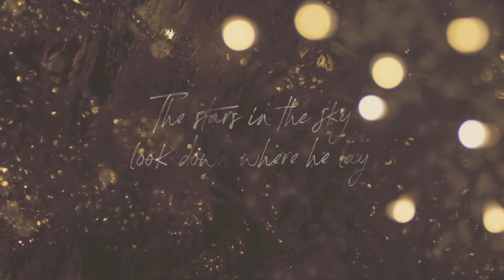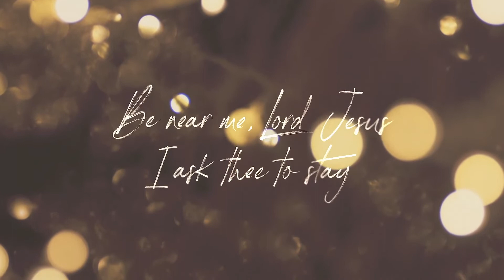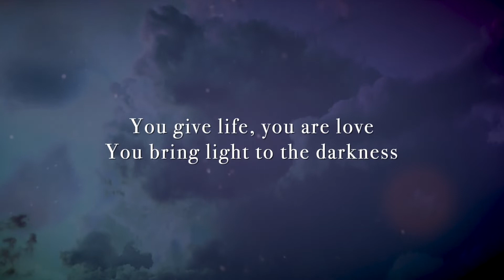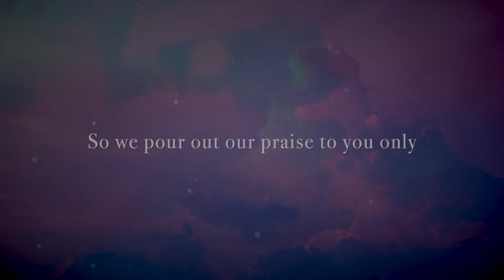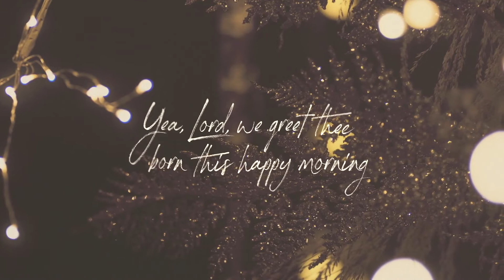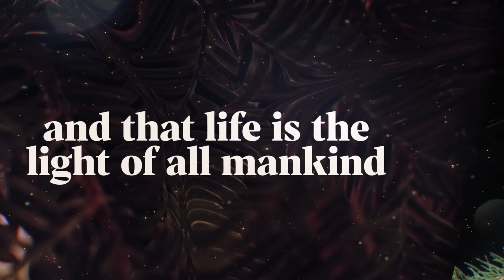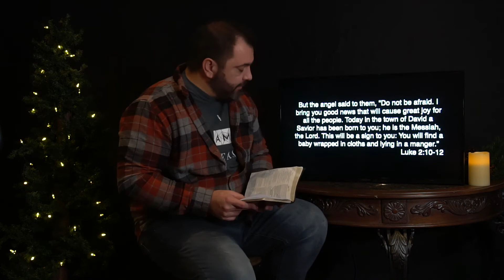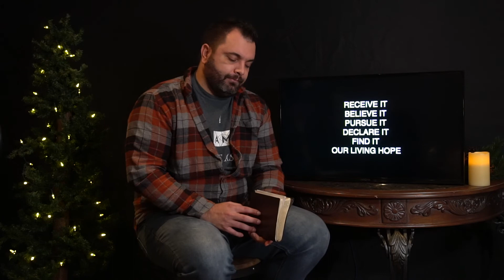The Fruits of Christmas (Part 3)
Please join us @10:15 today to hear part three of our sermon series "The Fruits of Christmas.